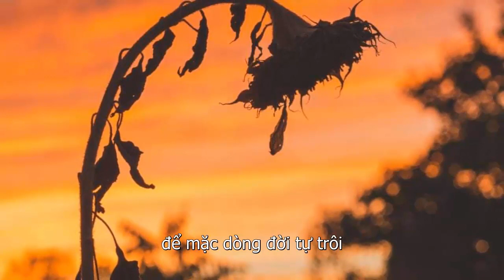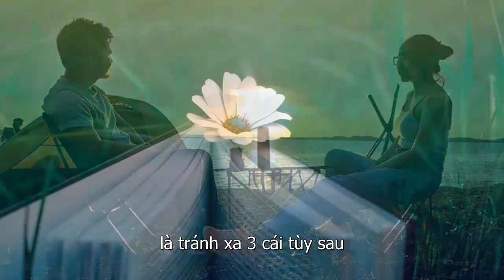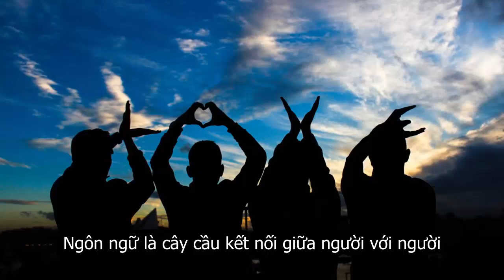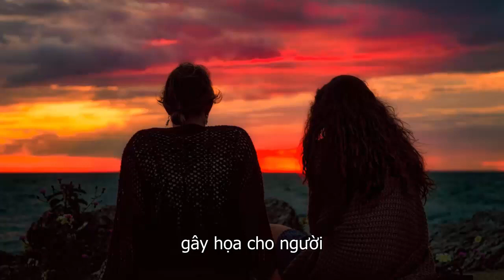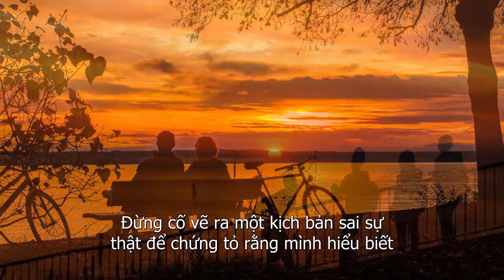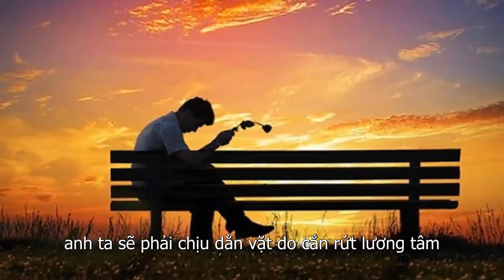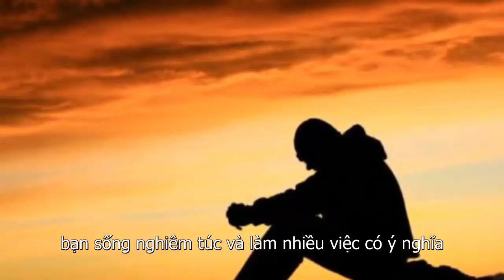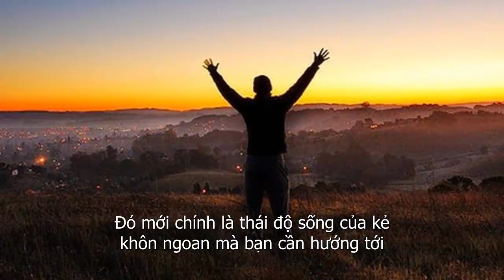3 Thái Độ Sống Của Kẻ Khôn Ngoan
3 Thái Độ Sống Của Kẻ Khôn Ngoan